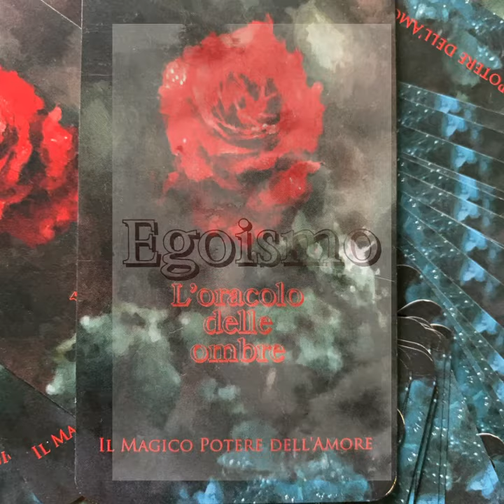L’Oracolo delle ombre